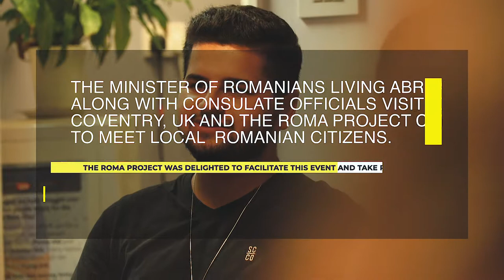Visit from Romanian Officials to Coventry, UK (Sept 2019)-Trailer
The minister of Romanians living abroad along with consulate officials visited Coventry, UK and the Roma Project came to meet local  Romanian citizens to discuss more about their experience of living abroad.  The Roma Project was delighted to facilitate this event and take part in the meeting.